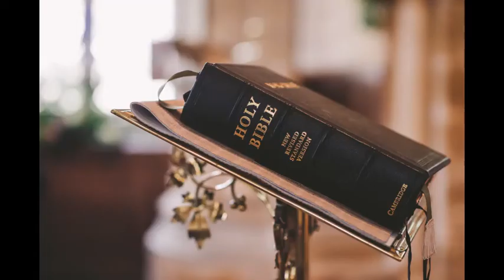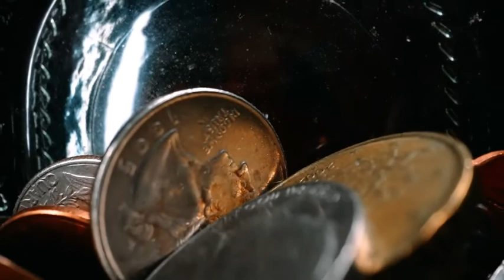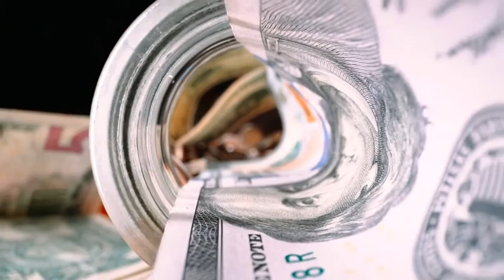దేవునికి ఇచ్చే అర్పణ ఎలా ఉండాలి | The nature of your offering - Sunday Sermon by Pastor Aseervadam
When we offer something to the Lord, it is out of what he has given us already. What we bring as offering is very important as that shows our respect for the Lord. It is, therefore, very important to treat the offering with utmost respect. Can you offer anything to the Lord? What does the Bile say about it? Tune in to this teluguChristianmessage
Sunday Sermon by Pastor Aseervadam